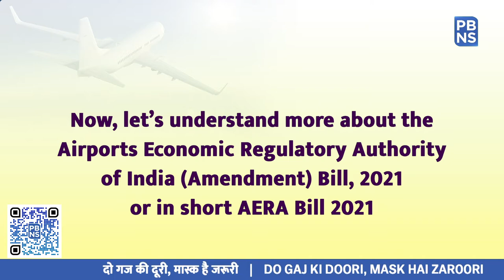Democratising Domestic Air Connectivity - AERA (Amendment) Bill, 2021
The Parliament recently passed Airports Economic Regulatory Authority of India (Amendment) Bill, 2021, which seeks to encourage smaller airports to expand air connectivity to relatively remote and far-flung areas.

The bill, which will amend the Airports Economic Regulatory Authority of India Act, 2008, was moved on the floor of the house for passage and consideration by Civil Aviation Minster Jyotiraditya Scindia.

First introduced in March 2021, the Bill was subsequently referred to a parliamentary standing committee on transport, tourism and culture, which had approved it without any changes.

According to the bill, the Airports Economic Regulatory Authority of India Act, 2008 provides for the establishment of an Airports Economic Regulatory Authority to regulate tariff and other charges for the aeronautical services rendered at airports and to monitor performance standards of airports.

Being an independent regulator for the protection of the interests of airports, airlines and passengers, the Airports Economic Regulatory Authority of India has, since its inception, been determining the tariffs of aeronautical charges at major airports in the country.